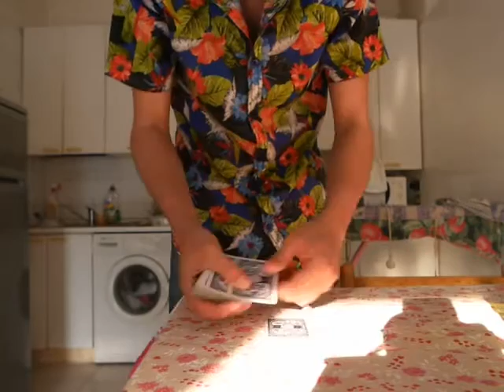IL CASO PIU' IMPRESSIONANTE DI LANCIO DADO E CARTE!!!(ACAAN INDEMONIATO!!!)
NON CI CREDO 2017 DI STEFANO NOBILE
questo video e' indemoniato a tua scelta la visione!!!
(+18)
ditemi com'e' possibile!!!(IO IN TESTA HO 4 NEI PICCOLI)
NON PUO' ESSERE FORTUNA..NE PROBABILITA'...
COS'E' ACCADUTO IN QUESTO VIDEO???
io dopo il video ho avuto PAURA!!!
IN VENDITA 30 EURO.

Stefano Nobile.